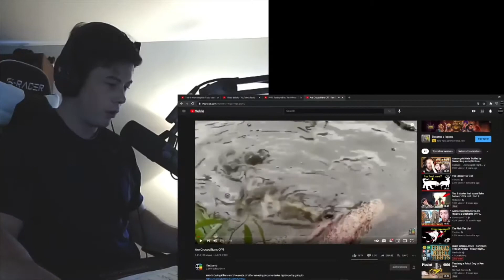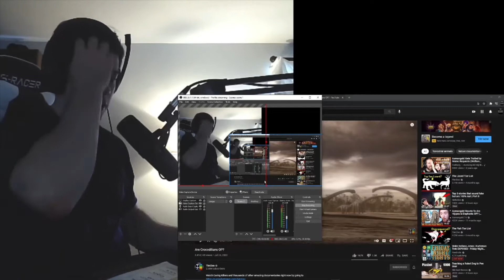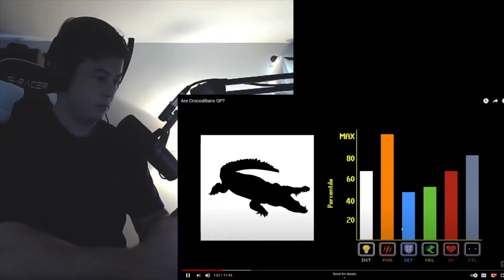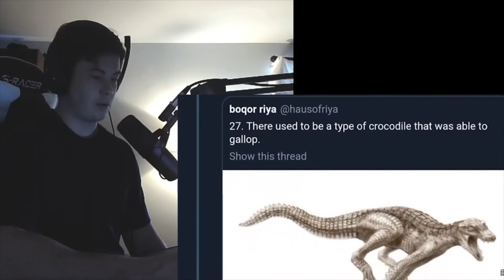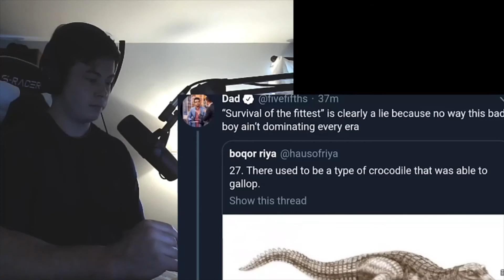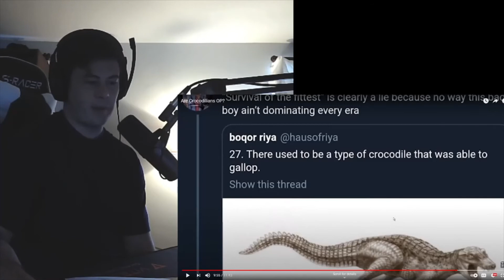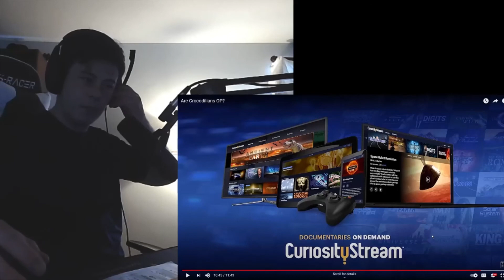TierZoo Reaction: Are Crocodilians OP?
TierZoo Reaction!!

Suggest Reactions in the Comments guys!

Want to start streaming WoW Classic TBC xD

Yes, Crocodilians are definitely OP